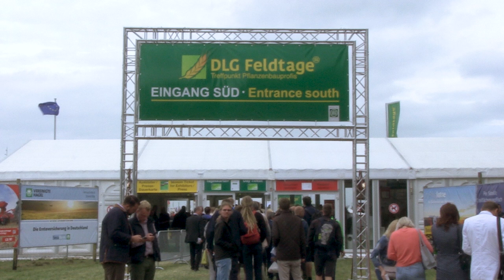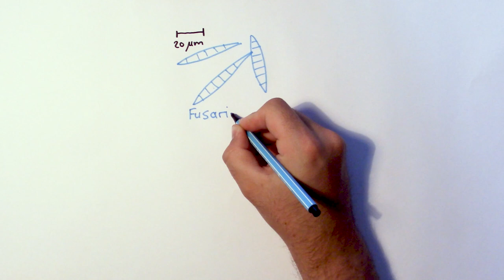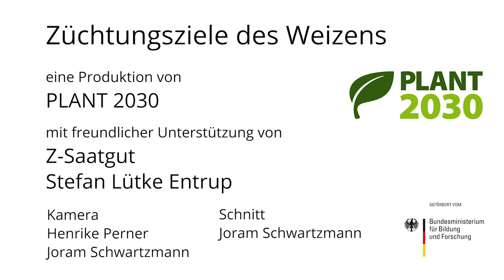Neue und alte Stressfaktoren – Die Züchtungsziele des Weizens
Weizen blickt auf eine lange Geschichte aus Selektion und Kreuzung zurück. Die Züchtungsziele für Weizen haben sich in den letzten Jahrzehnten verändert und werden das auch in Zukunft tun. Stressfaktoren wie Krankheiten, Insektenbefall oder der Klimawandel erfordern immer neue Entwicklungen in der Pflanzenzüchtung, unterstützt durch die Pflanzenforschung. Stefan Lütke Entrup erklärt am Stand von Z-Saatgut bei den DLG Feldtagen 2018 wie die Pflanzenzüchtung diese Ziele erreicht.

Eine Produktion von PLANT 2030

gefördert durch das BMBF

Kamera:
Henrike Perner
Joram Schwartzmann

Buch und Schnitt:
Joram Schwartzmann